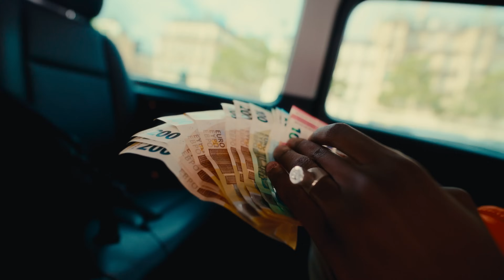WIXO & LA2S - JOUR ET NUIT ( CLIP OFFICIEL )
📀 WIXO & LA2S vous retrouve dans leur nouveau single “ JOUR ET NUIT ”

 👨🏿‍💻Retrouvez WIXO & LA2S sur leurs différents réseaux :
 👻 WIXO_LA2S
📸 WIXO_LA2S

Réa 🎥
Djo Réa

Prod by Isko